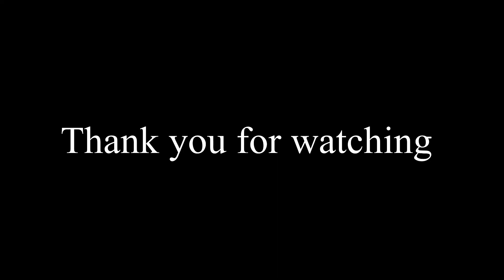Old Texas Rangers Stadium| Arlington, Texas